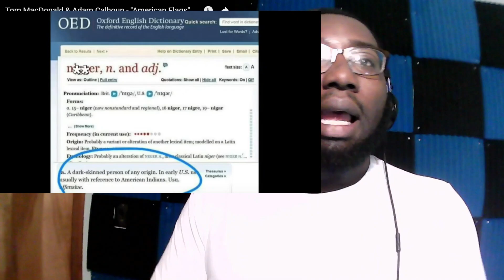NAIA Reacts to Tom MacDonald & Adam Calhoun - "American Flags"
For any donations or personal song/concert recommendations check out my "Super Thanks" at the bottom of the video next to the share button.

Support my Books:

"Don't Go Home"